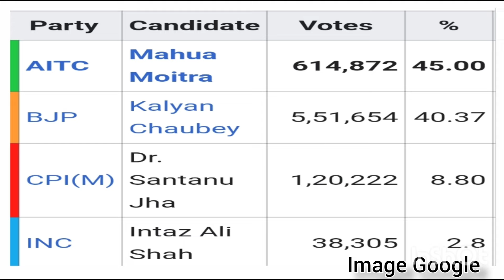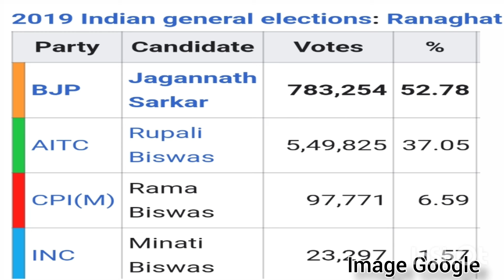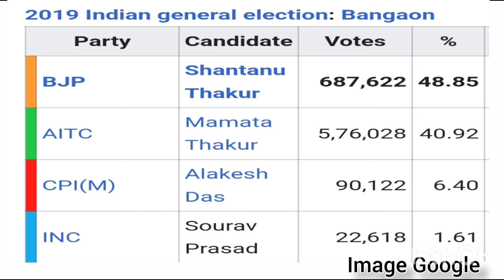Opinion Poll 2024 : কংগ্রেস+ তৃণমূল জোট হলে কি হবে কৃষ্ণনগর, রানাঘাট, বারাকপুর ও বনগাঁর সম্ভাব্য ফল